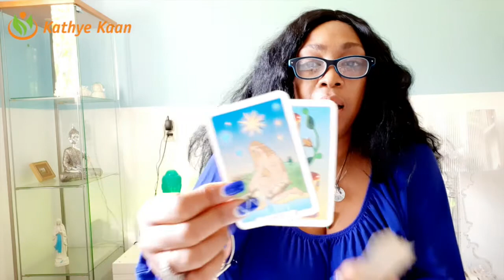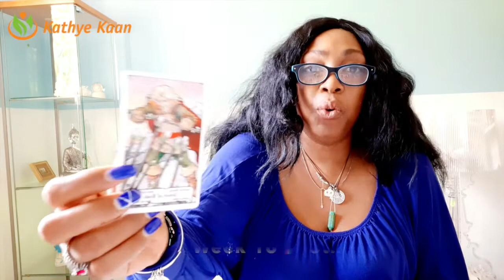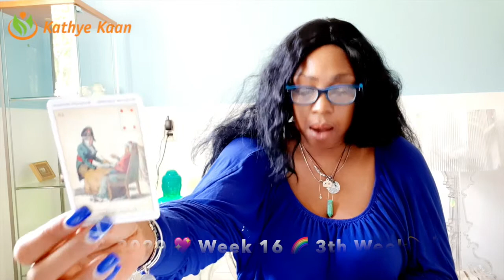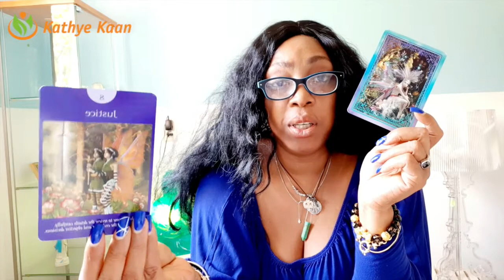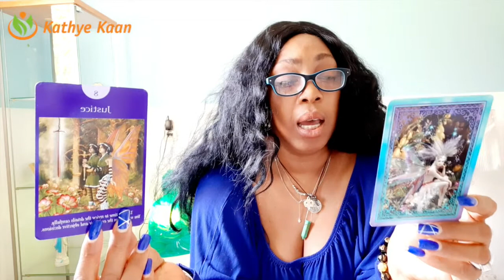ARIES JUSTICE! TAKE TIME TO REVIEW THE DETAILS 💖 WEEK 16 🙏💫WEEKLY READING APRIL 13 19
Kathye